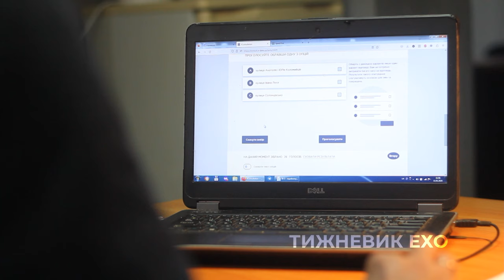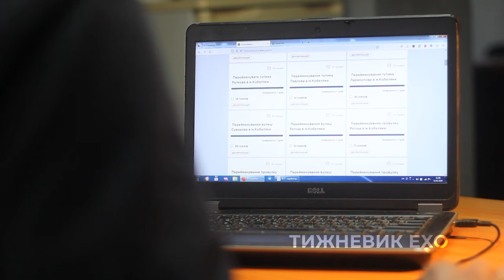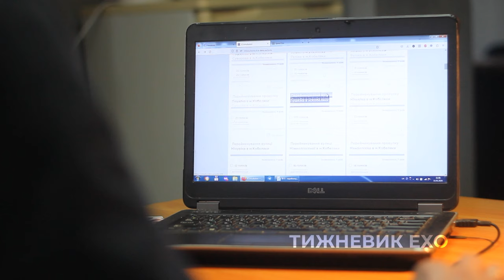Перейменування вулиць: старі граблі і порушення конституційних прав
Кампанія по перейменуванню вулиць, що проводиться в Кобеляцькій громаді в рамках виконання Закону України про внесення змін в Закон "Про географічні назви". На жаль, хід кампанії зайвий раз підтверджує, що українські чиновники отримуючи портфелі чи портфелики миттєво втрачають здатність мислити і вести діалог із суспільством.

Та в будь-якому разі, підкреслюємо, що проголосувати за ту чи іншу назву вулиці ви можете лише до 18 січня.

Як проголосувати за нові назви вулиць, читайте у нашому матеріалі: